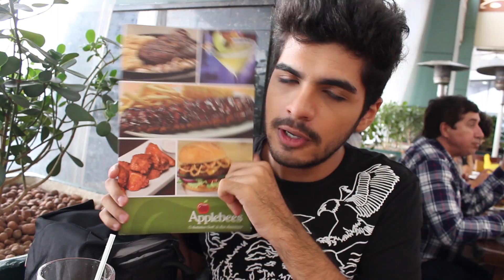Applebee's | Tchoi Moi Indica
Nesse vídeo mostramos pra vocês a primeira experiência do Rafael com o Applebee's (pois é!), e o que gostamos e indicamos no restaurante. Vem cá ficar com água na boca!